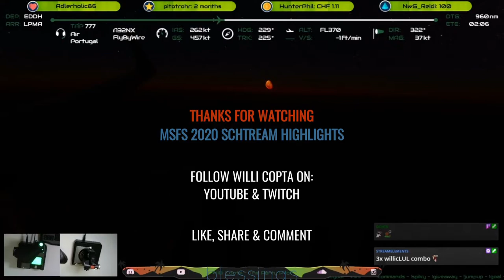FLIGHT SIMULATOR 2020 - BEST OF FUNNY TWITCH STREAMS